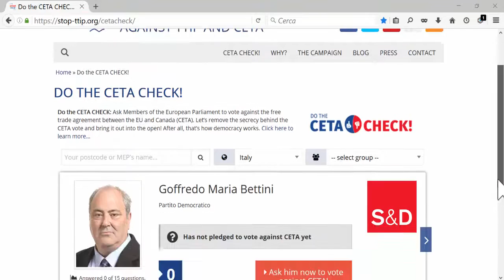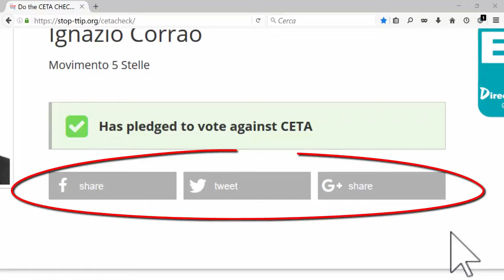CETA: What's the current situation?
What is CETA's current status and what can we do to stop it? Watch this to find out!